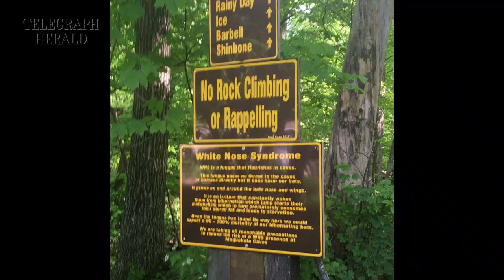Why you need wristbands at Maquoketa Caves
Seasonal Naturalist Juelles Brenner talks about the wristbands and the training attendees have to get on bat disease before entering into the caves.